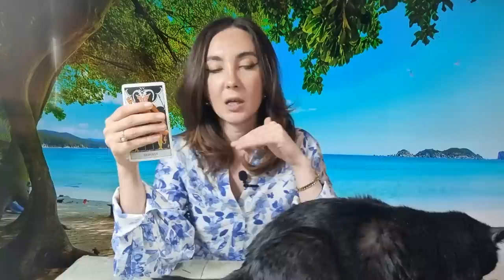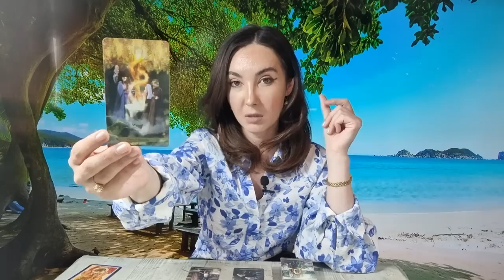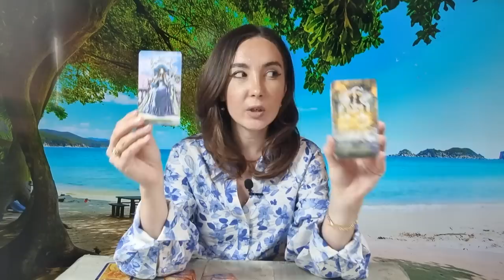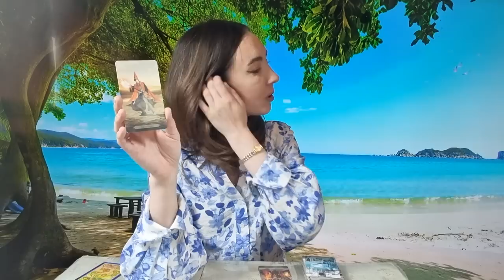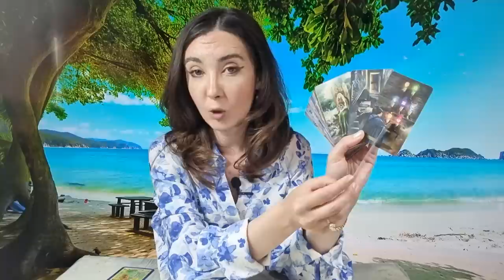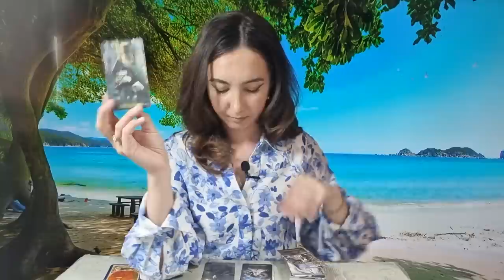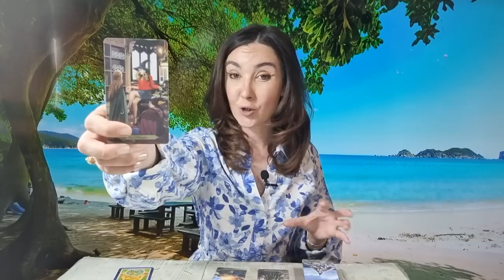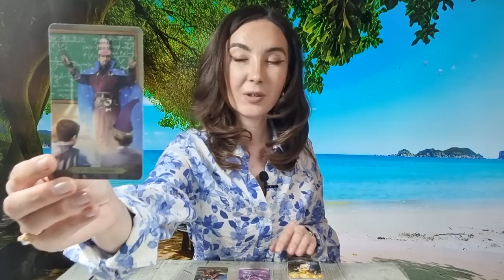𝗝𝗢𝗜 🌈 𝟭𝟱 𝗜𝗨𝗡𝗜𝗘 🌍 𝗧𝗔𝗥𝗢𝗧 𝗛𝗢𝗥𝗢𝗦𝗖𝗢𝗣 𝗭𝗜𝗟𝗡𝗜𝗖 𝗣𝗘 𝗭𝗢𝗗𝗜𝗜 ♈️♉️♊️♋️♌️♍️♎️♏️♐️♑️♒️♓️